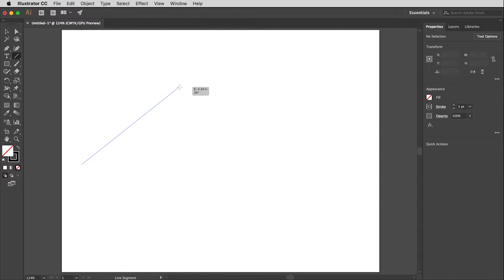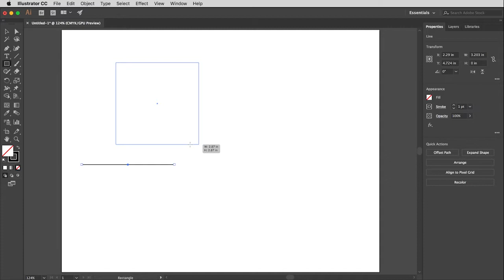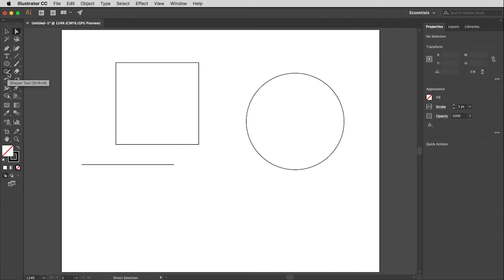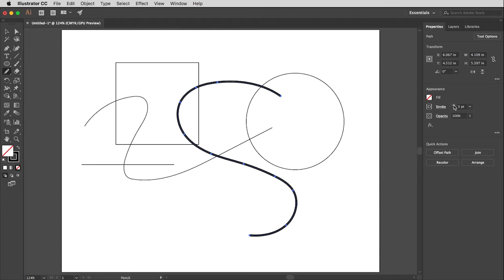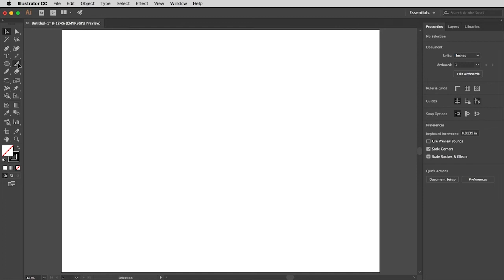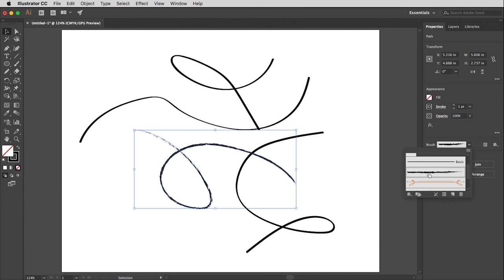Adobe Illustrator | Line & Shape Tools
How to draw lines and shapes in Adobe Illustrator CC. This video was created to support Comm 317 in the Department of Communications at CSU Fullerton.